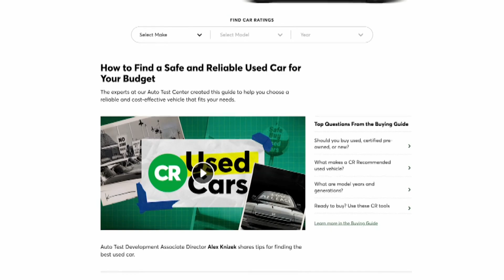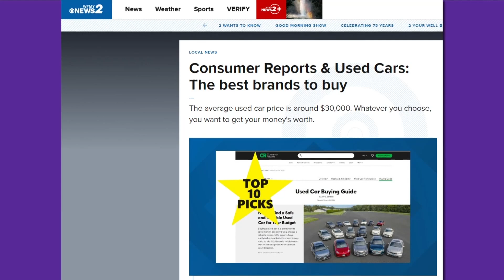What are the best used cars? | 2 Wants to Know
Consumer Reports ranked the most reliable used car brands for today's modern driver.